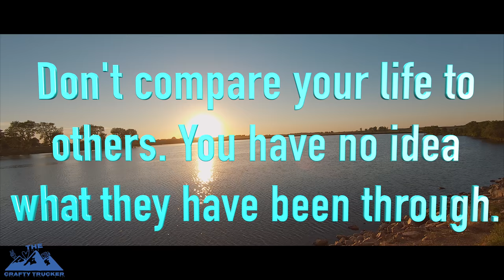LIFE OF A TRUCKER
Picked up our next load in Virginia and delivered in Minnesota then grabbed another load from South Dakota heading to Florida ✌️❤️ 🚛